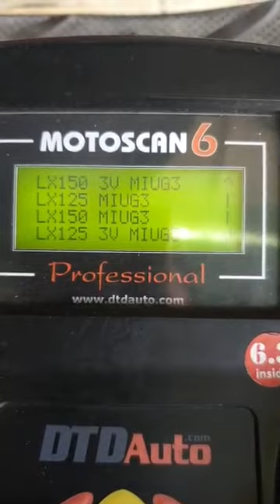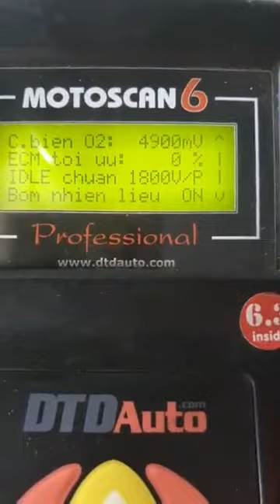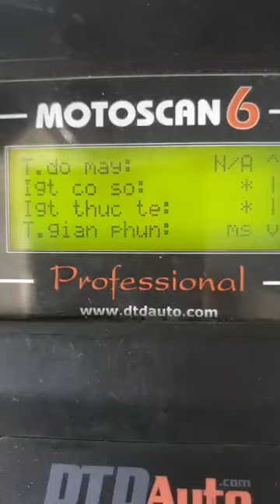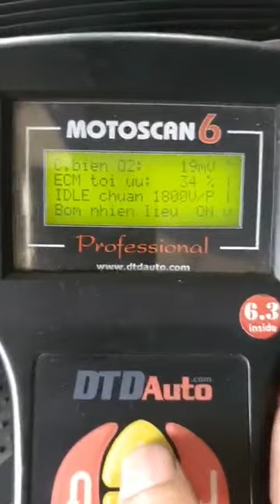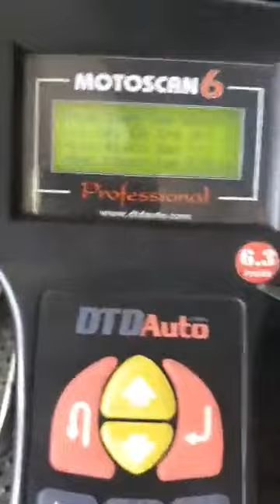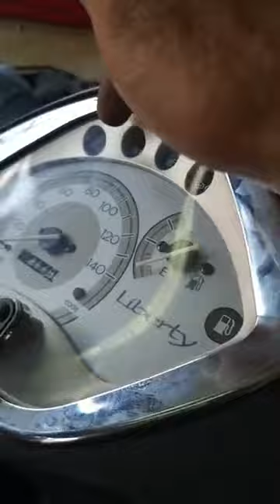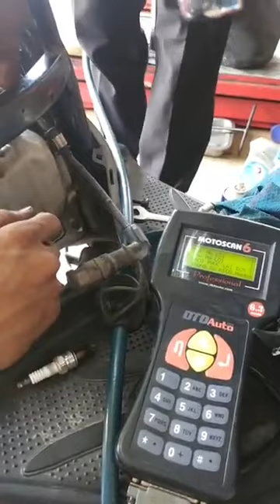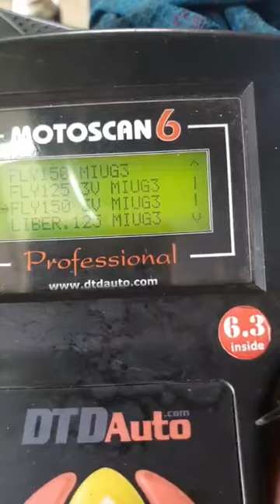Kiều Tuấn: Phần 1 Xe Lyberty sử dụng ECM chết máy đột ngột, Đèn báo áp xuất dầu luôn sáng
Nguồn Kiều Tuấn: Lỗi cảm biến O2, Lọc dầu, Kim Phun